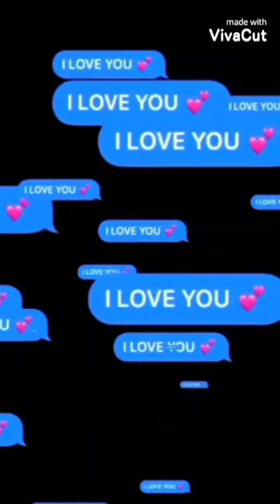Ikea restaurant Doha Qatar